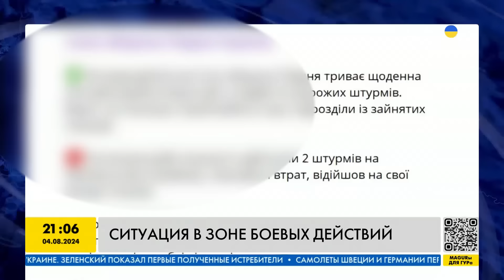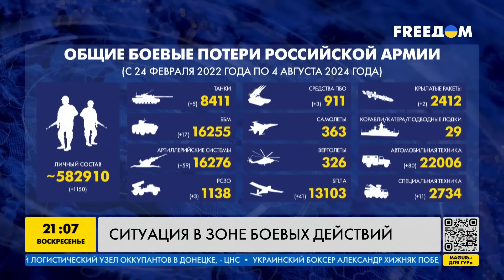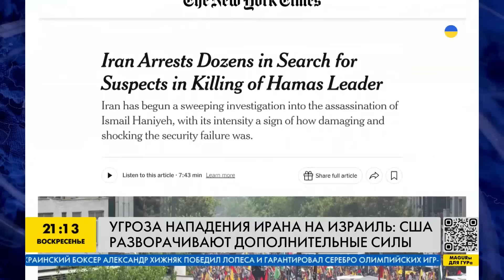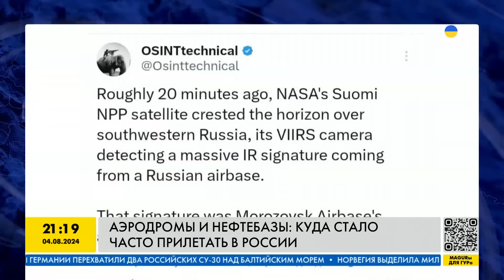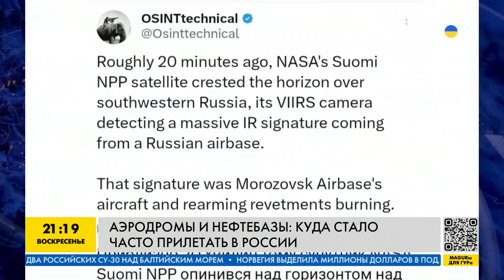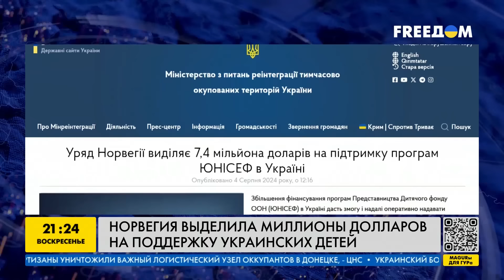Официально! F-16 - в Украине. США перекинули войска. РФ ВСПЫХНУЛА, авиации - КИРДЫК | Важное за 4.08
RU -  В Украину прибыли F-16 и врываются в бой. США разварачивают дополнительные силы из-за ситуации в Израиле. А аэродромы и нефтебазы на территории РФ оказались под прицелом ВСУ.  О главных новостях Украины и мира узнаете в новом выпуске программы "Наше время" за 4 августа в прямом эфире.

UA – В Україну прибули F-16 і вриваються у бій. США розгортають додаткові сили через ситуацію в Ізраїлі. А аеродроми та нафтобази на території РФ опинилися під прицілом ЗСУ. Про головні новини України та світу дізнаєтесь у новому випуску програми "Наш час" за 4 серпня у прямому ефірі.